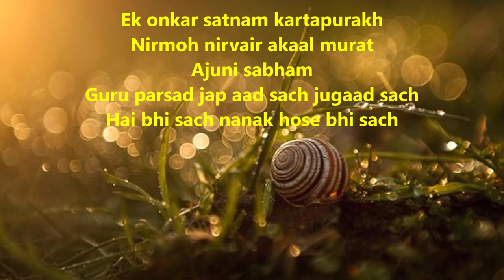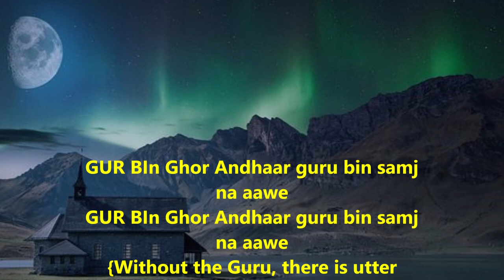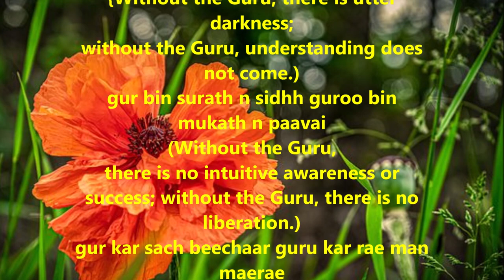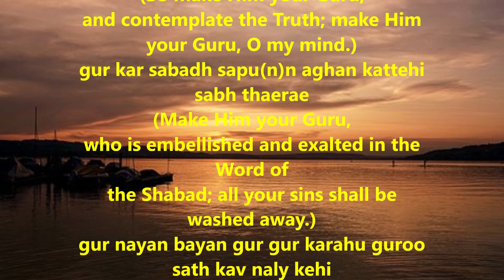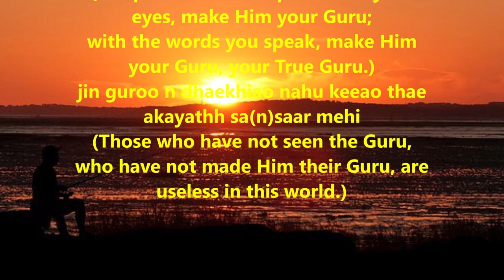Gur Bin Ghor Andhar Guru Bin Samjh Na Aave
GUR BIn Ghor Andhaar guru bin samj na aawe
{Without the Guru, there is utter darkness;
without the Guru, understanding does not come.)
gur bin surath n sidhh guroo bin mukath n paavai
(Without the Guru,
there is no intuitive awareness or
success; without the Guru, there is no liberation.)
gur kar sach beechaar guru kar rae man maerae
(So make Him your Guru,
and contemplate the Truth; make Him your Guru, O my mind.)
gur kar sabadh sapu(n)n aghan kattehi sabh thaerae
(Make Him your Guru,
who is embellished and exalted in the Word of
the Shabad; all your sins shall be washed away.)
gur nayan bayan gur gur karahu guroo sath kav naly kehi
(So speaks NALL the poet: with your eyes, make Him your Guru;
with the words you speak, make Him your Guru, your True Guru.)
jin guroo n dhaekhiao nahu keeao thae akayathh sa(n)saar mehi
(Those who have not seen the Guru,
who have not made Him their Guru, are useless in this world.)